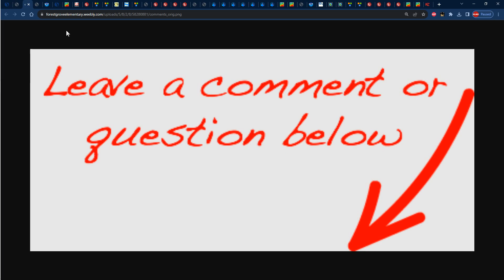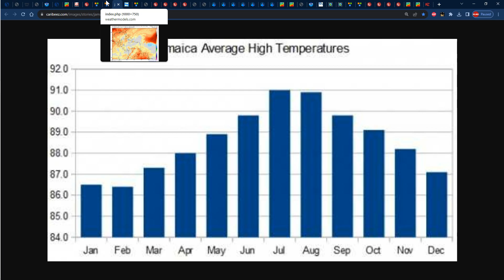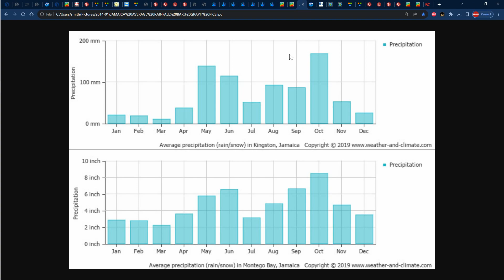Sunday, August 13, 2023's Forecast for JAMAICA & the rest of the CARIBBEAN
In this video, Weather Jamaica gives us the weather report across Jamaica for Saturday, August 12, 2023 and the forecast for Sunday, August 13, 2023 and we also talk about the forecast across the rest of the Caribbean.
0:00 - Weather Report for Jamaica
2:59 - Friday's Forecast for Jamaica
8:14 - Caribbean Weather Report & Forecast